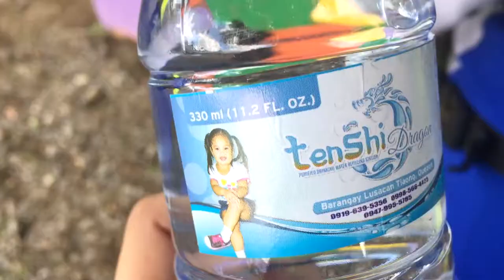[Motovlog 007] RGen R4A Quezon Province ( RG Ride Guardians) for ARANGKADA Brigada Eskwela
Just some clips of RGen R4A (Quezon Province) for ARANGKADA Brigada Eskwela. Lost a lot of clips from the other cam but this will do.

Camera : Iphone6+
Editing Software: Sony Vegas Pro 13